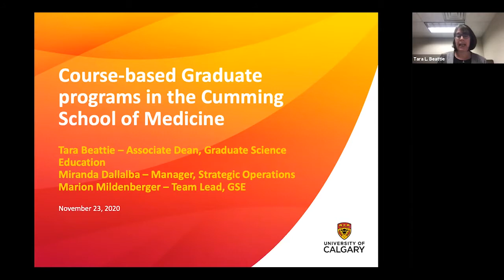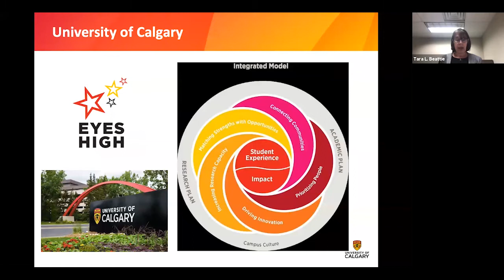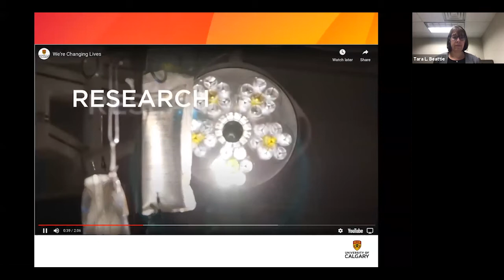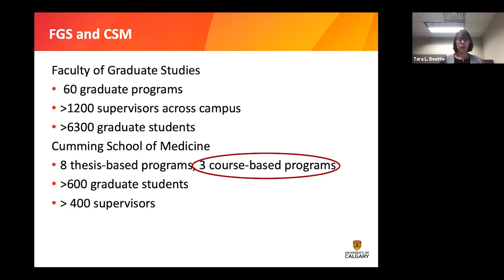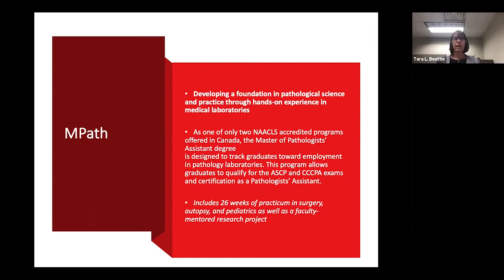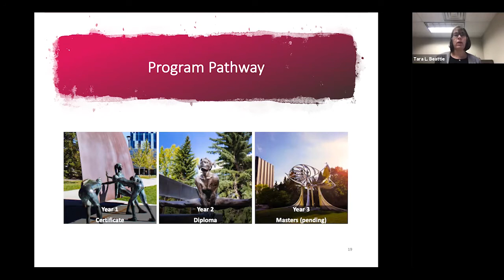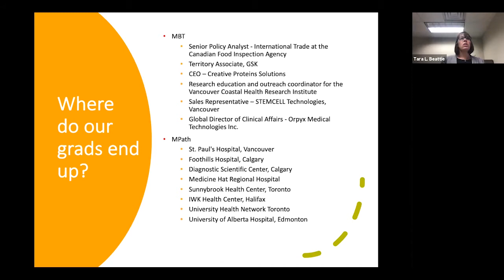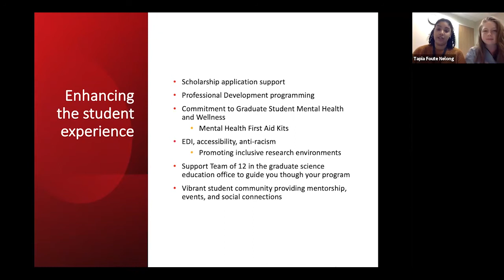Graduate Studies Webinar - Course-based Graduate Programs in Medicine at the University of Calgary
Watch this webinar to learn about course-based graduate programs in medicine